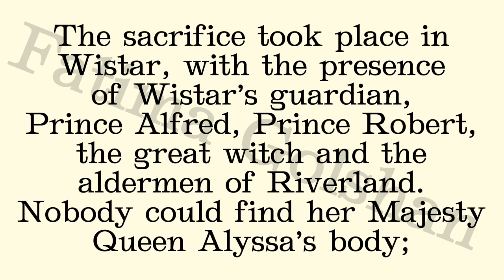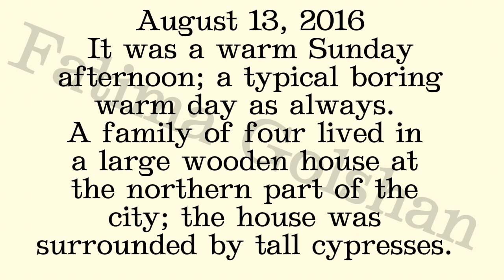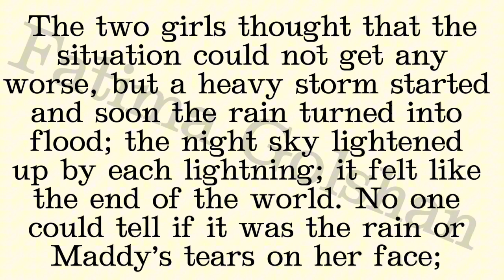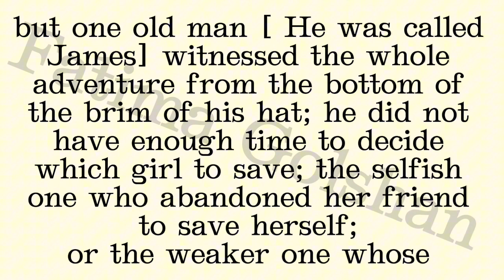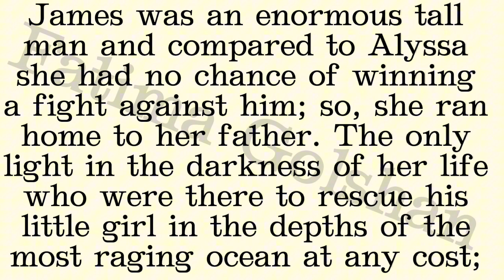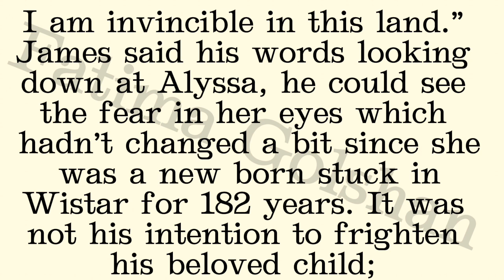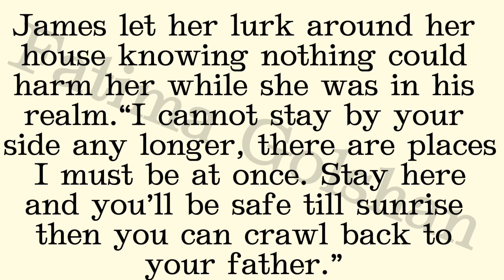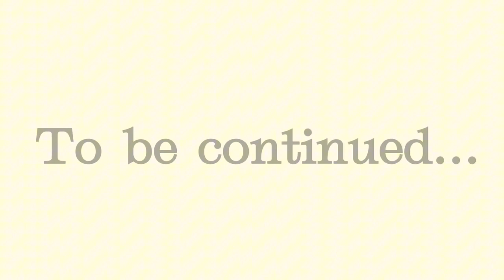😍Learn english through story📖The lost saint Chapter one📖 Free Audiobook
This is the audiobook with subtitles of my original book
The lost saint is a fantasy historical book written by Fatima Golshan
The lost saint is about a rebellion that took place in Riverland 2 centuries ago; after the rebellion the king of Riverland casted a spell on all 5 realms to secure his own kingdom and family. The spell turned to be a curse for all five realms. The king of Riverland managed to rescue his family and now after two hundred years the time has come. The curse must be broken.
All rights to this video belong to me,